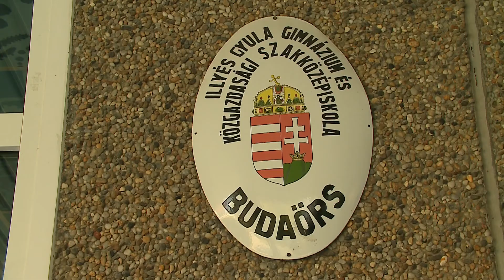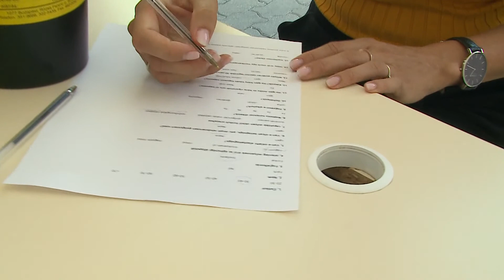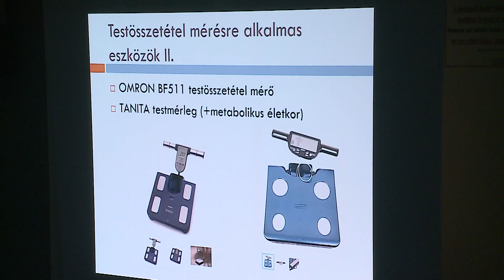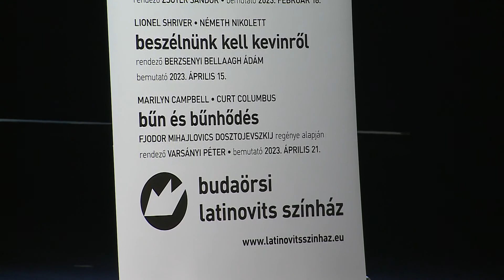7KÖZBEN 2022. szept. 5.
Gördülő polgári engedetlenség kezdődött az Illyésben – a tanárok anyagi és erkölcsi megbecsüléséért állnak ki a csatlakozó pedagógusok

Ilyen még nem volt, Városi Egészségnapot tartottak – szakmai előadásokkal, állapotfelméréssel, kockázatbecsléssel és lakossági szűrőprogramokkal várták az érdeklődőket

Egy kutatás szerint félrevezették a világot a depresszió okáról – az Állampolgári Bizottság az Emberi Jogokért Alapítvány elnökét kérdezzük a betegség gyógyszeres kezeléséről

A tizedik évadot kezdték el a Budaörsi Latinovits Színházban – 6 új bemutatóval és az előző évadok sikereivel folytatják